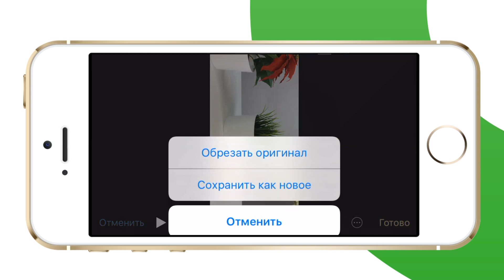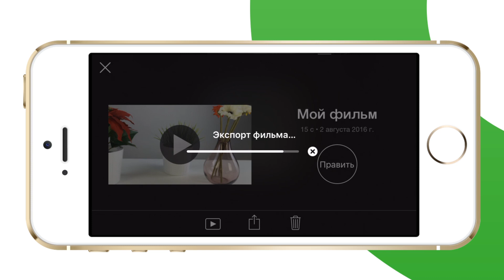Вертикальное видео с iPhone: как исправить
Время от времени бывают ситуации, когда вы снимаете на iPhone видео в горизонтальном режиме, но получившийся ролик почему-то переворачивается на 90 градусов. Не спешите удалять видео: его еще можно исправить.
Поможет в этом приложение iMovie для iOS, которое доступно бесплатно для владельцев новых iPhone и iPad.